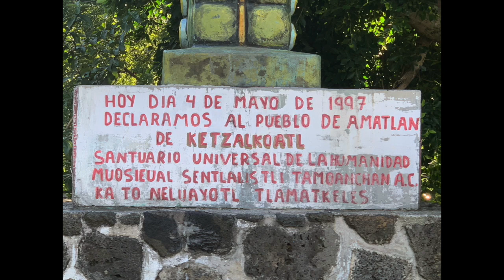Qi Gong Nena